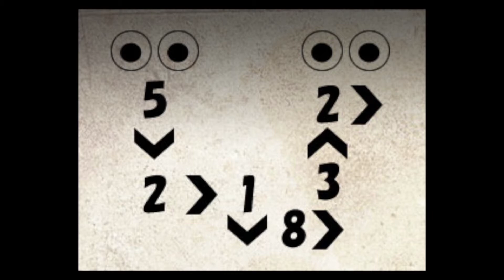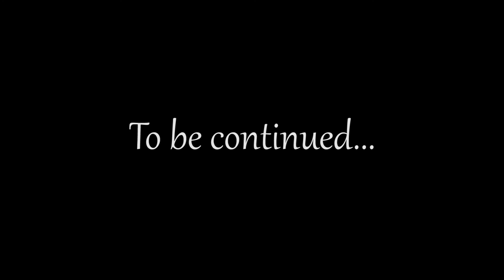We Need To Save Yuka!... [Mermaid Swamp] P2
Yuka needs our help!

Loud Keyboard continues in Episode 2.

Don't worry, it resolves near the end and after that the rest should be clackity-free for the most part!